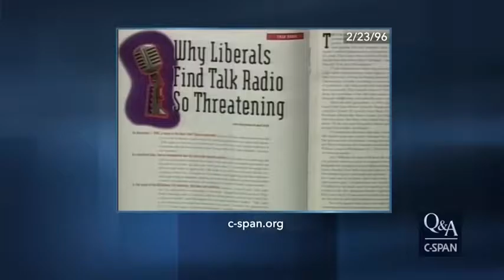Q&A with Amy Goodman